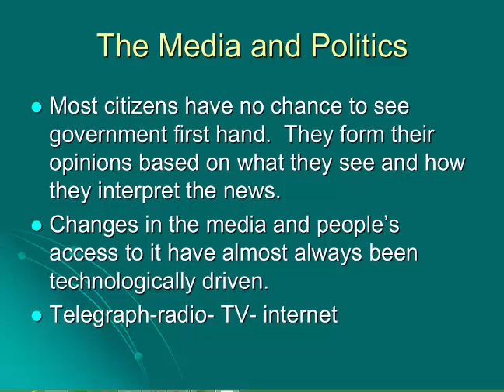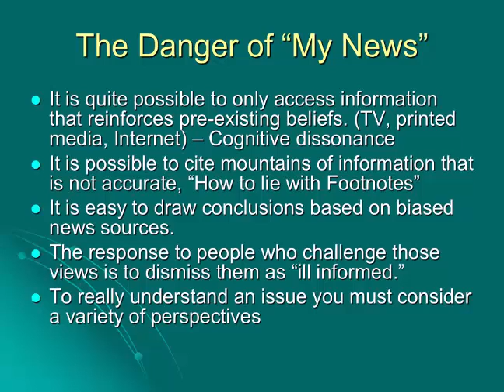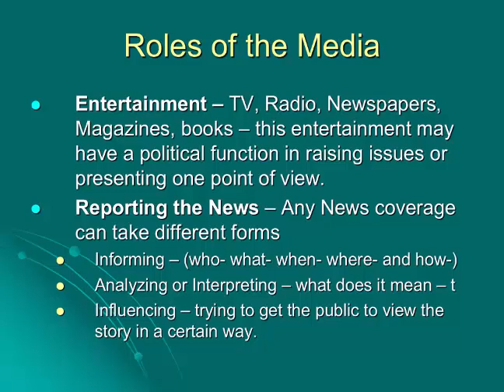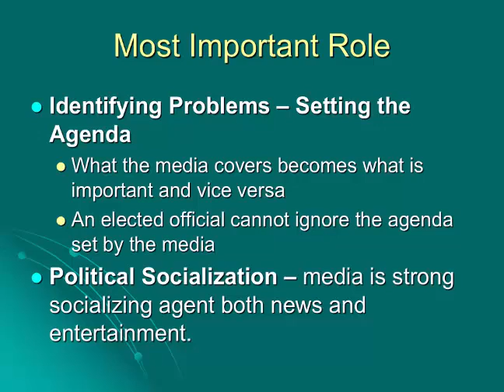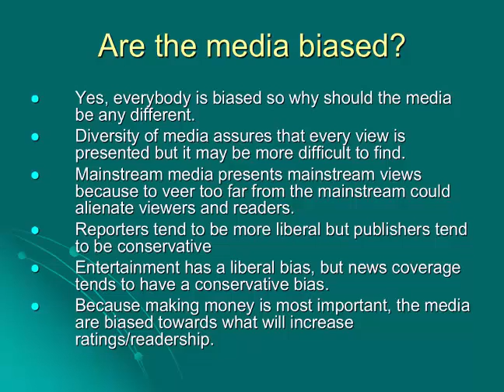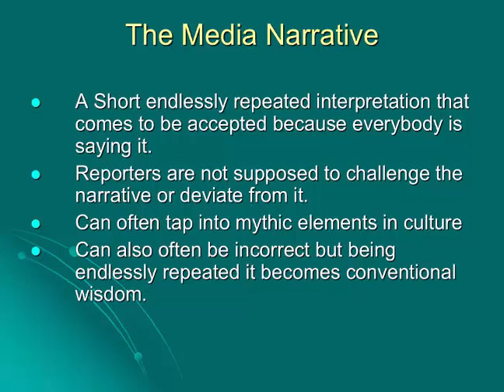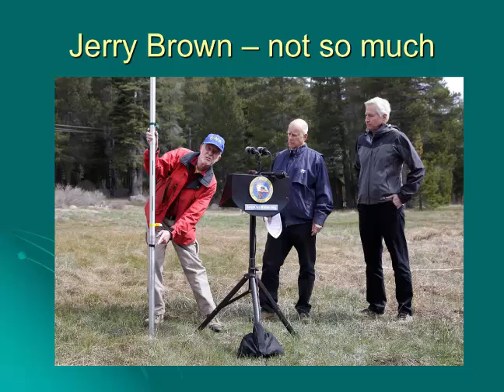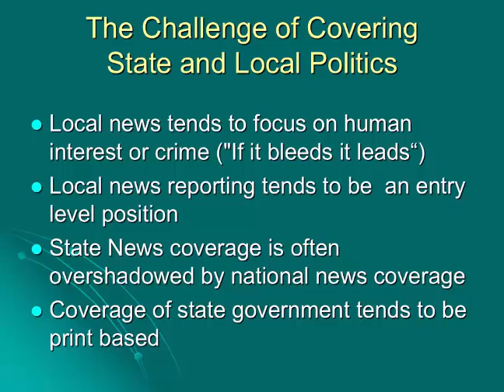The Media and Politics